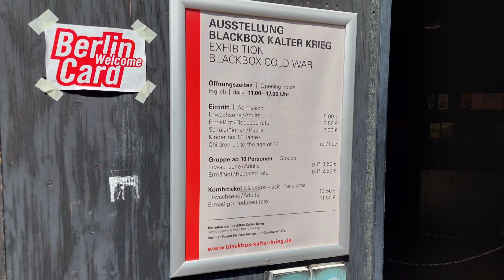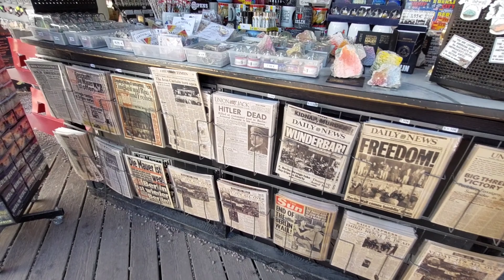Berlin, Alemania // Parte 2.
Hola amig@s, aquí les dejamos la segunda parte de nuestra estadía en Berlin, Alemania.

Lista de tours
1. Recorrido en Barco
2. Visita al Bar
3. Catedral de Berlin
4. Parlamento Alemán
5. Monumento del Holocausto
5. Checkpoint Charlie
6. Black Box, Guerra Fría

Tour List
1. Boat tour
2. Visit to the Bar
3. Berlin Cathedral
4. German Parliament
5. Holocaust Memorial
5. Checkpoint Charlie
6. Black Box, Cold War